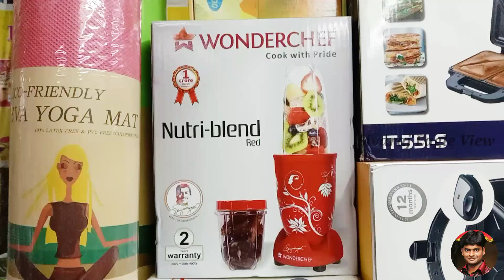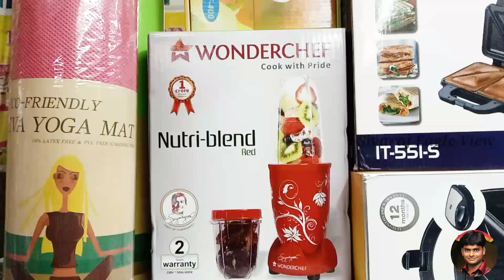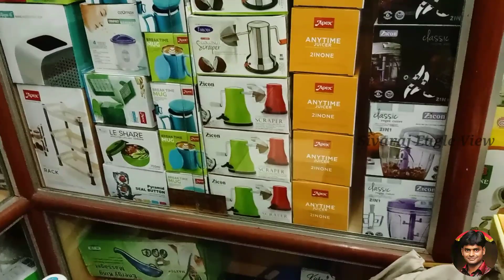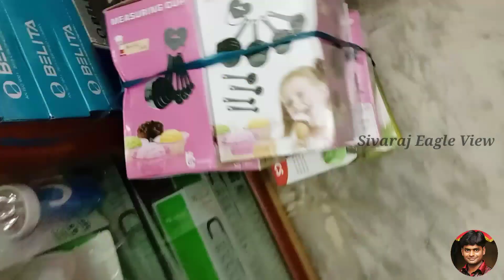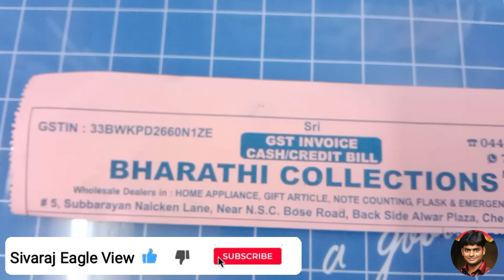Television Shopping Products, Trimmer, Kitchenware, Blenders, Rotti Maker etc., @ Low Price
Kindly find our other video's in Channel play list page

This channel does not promote or encourage any illegal activities, all contents provided by this channel for Educational and General Purpose only.

Cooking Video’s

How to How to Cook Channa Masala / Road Kadai Style / சென்னா மசாலா மிக சுவையாக செய்வது எப்படி